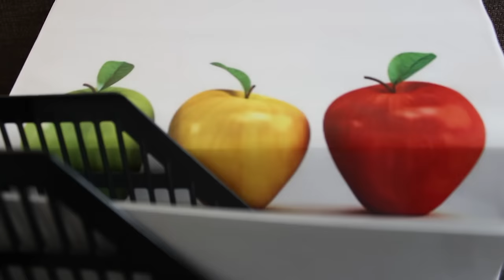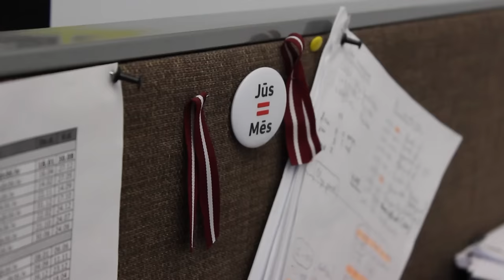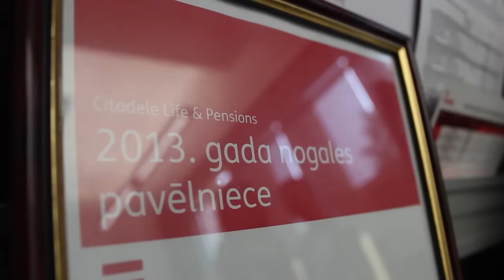Te ir darbs!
Meklējam 10 aktīvus, atraktīvus, komunikablus un enerģiskus kolēģus! Piesakies